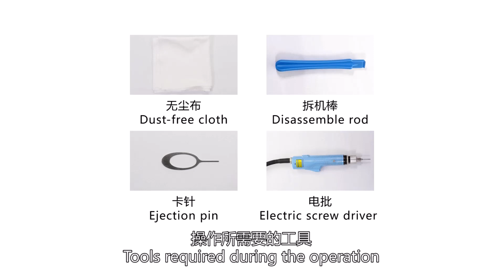OPPO A58 Teardown - Dismantling the Puzzle: OPPO A58 Teardown - See the Smartphone's Core!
"Unlocking Secrets: OPPO A58 Teardown Reveals What's Inside!"

Dive deep into the heart of technology as we dissect the OPPO A58 in this revealing teardown. Join us on a journey beyond the surface of this sleek mobile device to uncover the intricate engineering marvels that power its performance. From dissecting the components to understanding the design choices, this comprehensive teardown experience is a must-watch for tech enthusiasts and smartphone aficionados alike. Witness the hidden wonders that make the OPPO A58 tick, as we dismantle the puzzle and expose the core elements that contribute to its functionality. Whether you're a curious consumer or a tech professional, this video provides valuable insights into the anatomy of the OPPO A58, showcasing the innovation and craftsmanship that go into creating a modern smartphone. Don't miss out on this opportunity to see technology from a new perspective and gain a deeper appreciation for the intricacies of mobile device engineering.